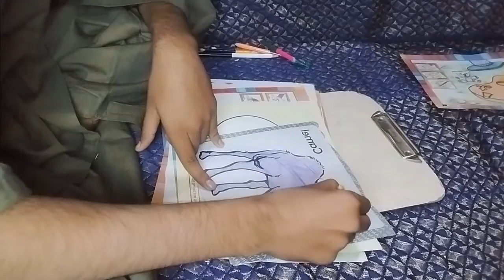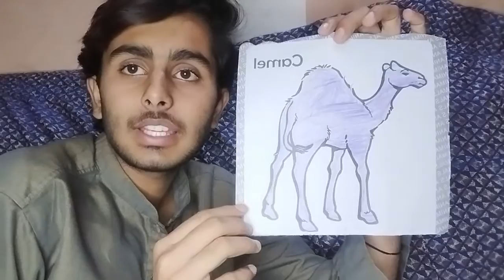Color the picture of a camel with colored pencils - CAREER GYAN